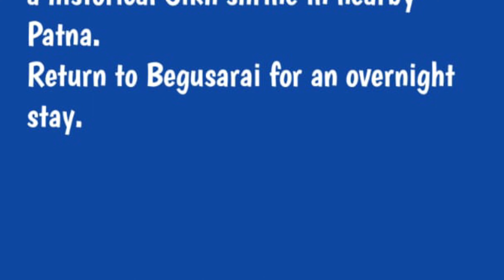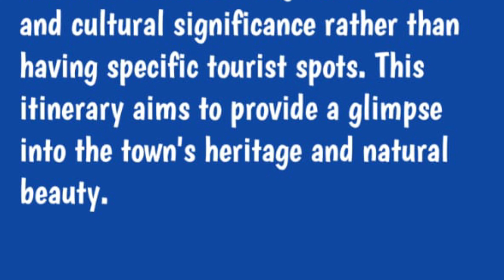Tourist places to visit in Begusarai I Best Tourist Places to visit in Begusarai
Choose from over 1.2 million hotels in more than 200 countries, 30 million real guest reviews worldwide.

hit likes.